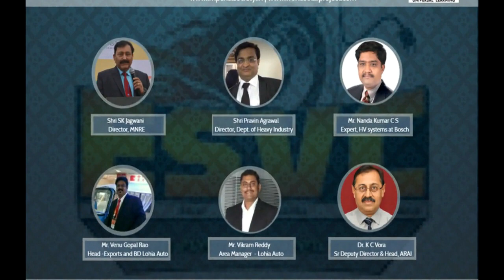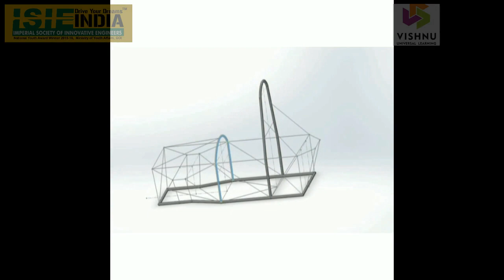ISIE-ESVC18 TEAM RUDRA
Imperial society of innovative engineers (ISIE-INDIA) and Shri Vishnu engineering college for women presents 5th season of Asia's biggest solar vehicle challenge (ESVC-ELECTRIC SOLAR VEHICLE CHAMPIONSHIP).
The final event is from 27th March'2018- 2nd April'2018  at Bhimavaram, A.P.
Early bird registrations open for the 6th season from 1st March'2018